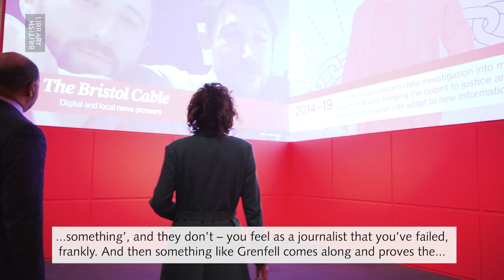Samira Ahmed and Kurt Barling introduce ‘Breaking the News’ – Part 2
Content warning: reference to the 2017 Grenfell Tower fire.

In this video, journalists Samira Ahmed and Kurt Barling discuss what makes a story newsworthy. Featured in our Breaking the News exhibition is TV coverage of the aftermath of the devastating Grenfell Tower fire and how it affected the local community. Samira and Kurt examine why journalists failed to act as the voice of the community and only asked the important questions after tragedy struck.

See the exhibition for yourself at the British Library. Open until 21 August 2022.